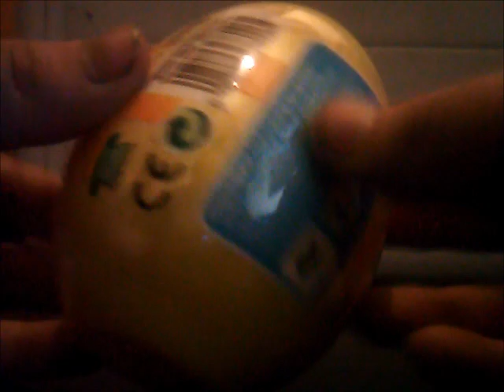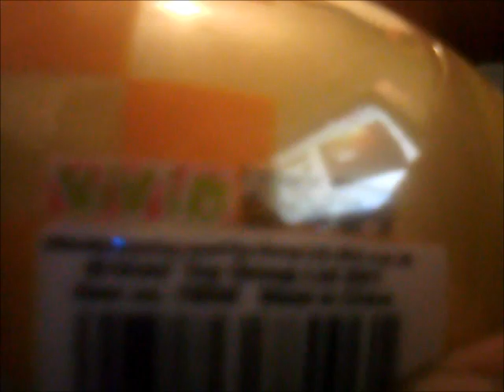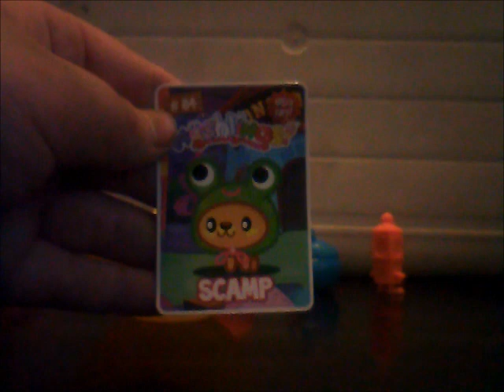Moshi Monsters Egg Opening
It's Back, I've Been Searching these for Ages! They are now Officialy back in Tescos!